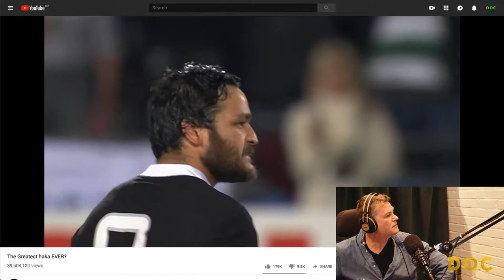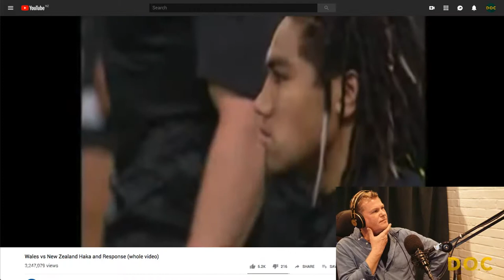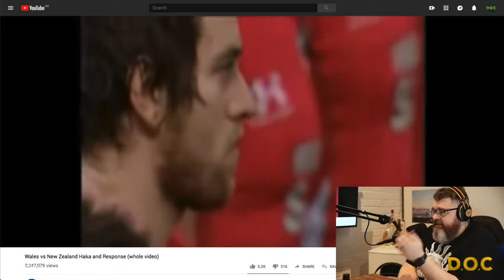Buck Shelford’s importance to the modern haka : Simon Coldrick : DOC #036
Simon Coldrick, director of By the Balls

By The Balls follows New Zealand through its most turbulent sporting era, from the infamous rebel Cavaliers tour to South Africa, up to the first ever Rugby world Cup in 1987. Through the eyes of four of the world’s greatest rugby players, this is the compelling story of how an amateur rugby team fought for a nation’s pride, ultimately carving out the identity of a country.